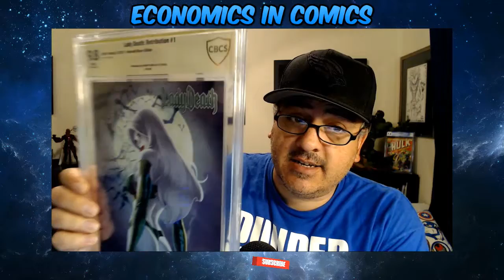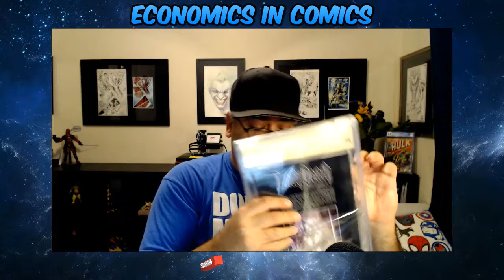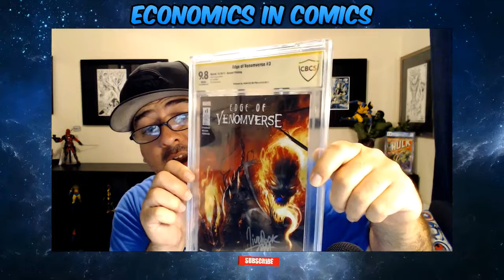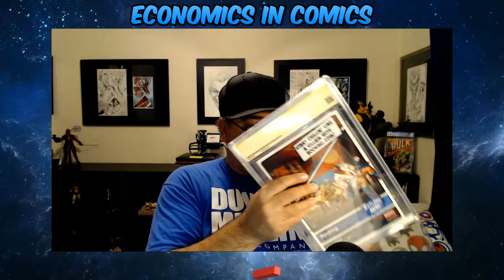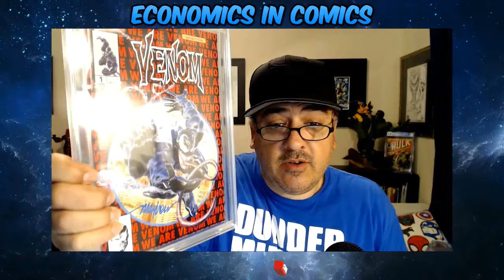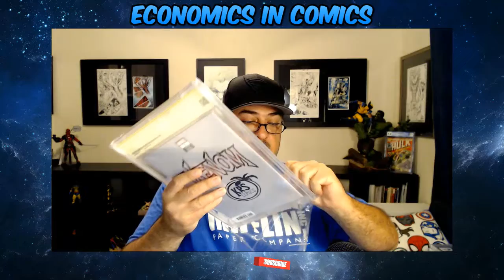GRADED COMIC BOOK HAUL "SOME SICK SIGNED 9.8'S" COMICS LADY DEATH VENOM GHOST RIDER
PLEASE CHECK OUT ALL THESE LINKS FOR YOUR COMIC BOOK NEEDS:
FOR HOT NEW LOW PRINT EXCLUSIVE VARIANTS FOLLOW THIS USE CODE "ECON".